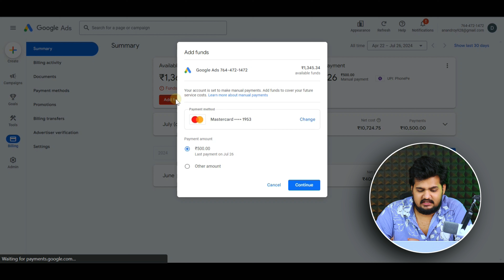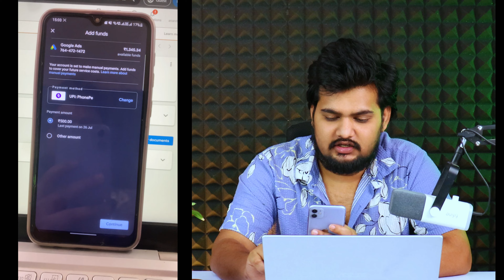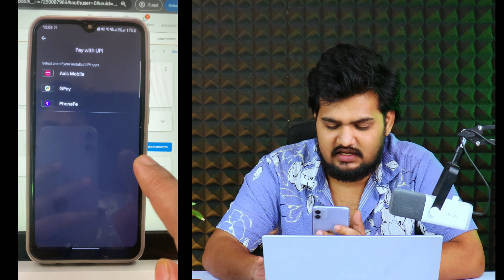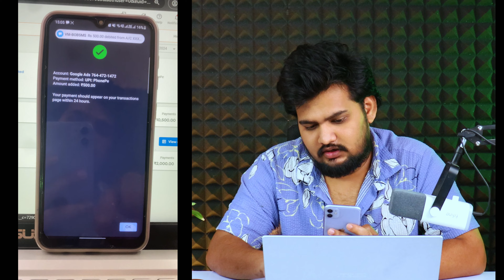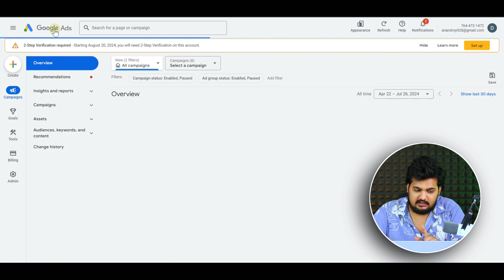How to add Fund in Google ads with UPI | Add Payment with Phonepe in Google ads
🔹Community Post And Thumbnail Make
     Canva :- Apps / website